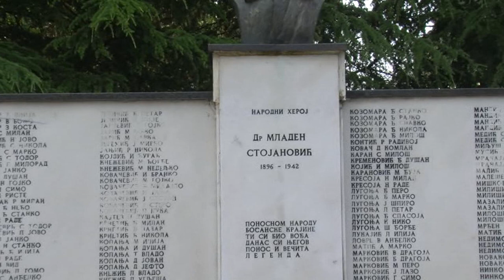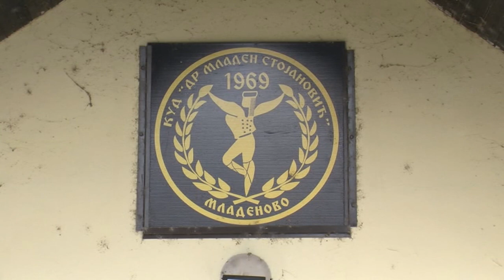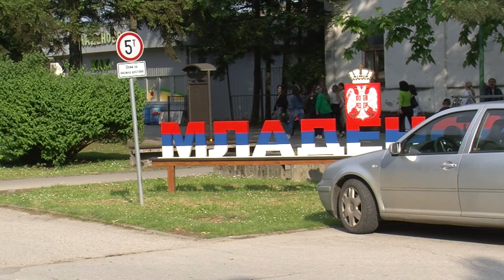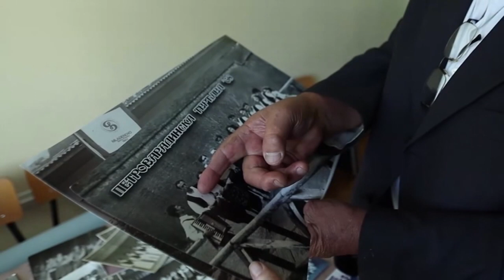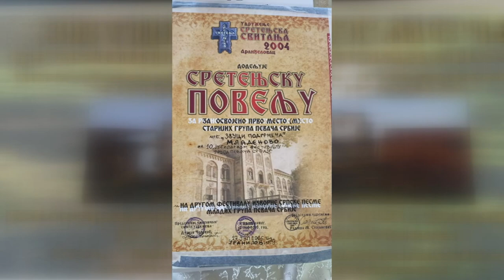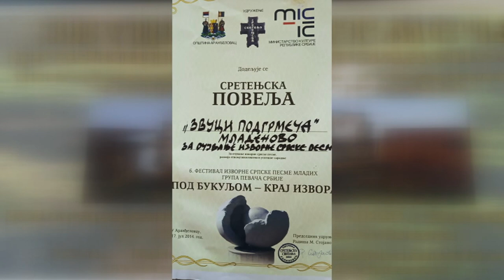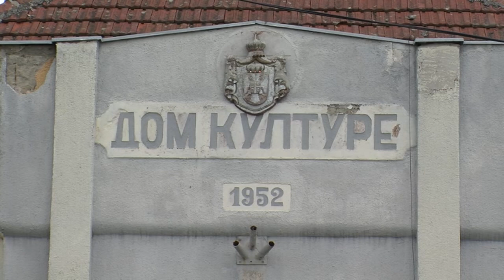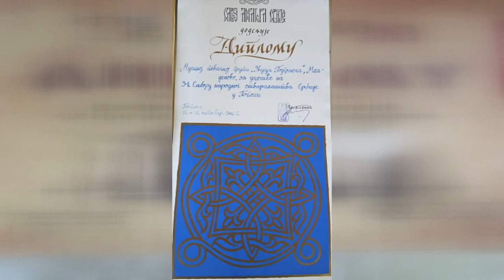KUD DR MLADEN STOJANOVIĆ MLADENOVO - S PORODICOM KROZ VEKOVE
Dokumentarac o prošlosti, sadašnjosti i budućnosti KUD "Dr Mladen Stojanović" iz Mladenova.
Produkcija DOK 2023.